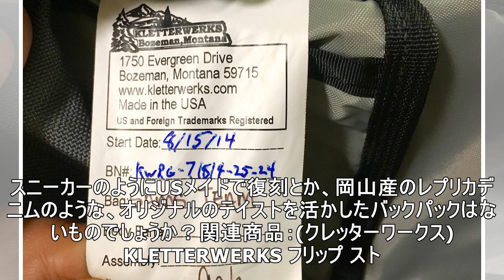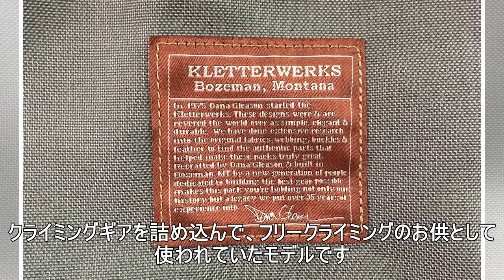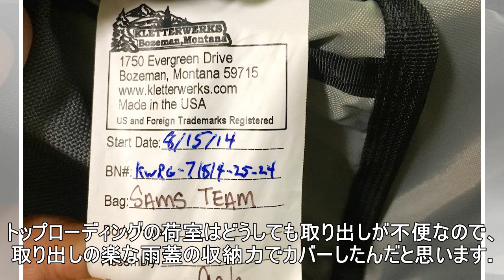人を旅へ誘うMADE IN USAのバックパック、クレッターワークスは一生モノ ｜ マイ定番スタイル